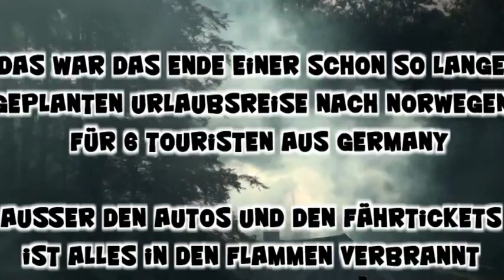Brand in Bjørnevåg Haus Fjordsyn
Eigentlich wollten wir wie jeden Tag im Norwegenurlaub in aller Frühe zum Angeln fahren. Beim gewohnten Blick aus dem Fenster entdeckten wir das Aufsteigen starker Rauchschwaden aus dem Dach des Nachbarhauses, die aber nicht aus dem Schornstein kamen. Wir liefen Beide sofort zum Unglückshaus und holten mit lauten Klopfen und Feuerrufen die 6 Urlauber aus ihren Träumen. So konnten sie ihr Leben noch retten. Innerhalb von weiteren 5 Minuten stand das Haus in Flammen, aber seht Euch selbst das Video an !!